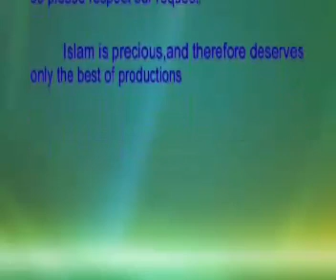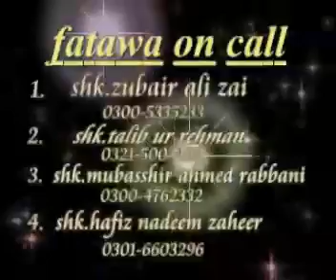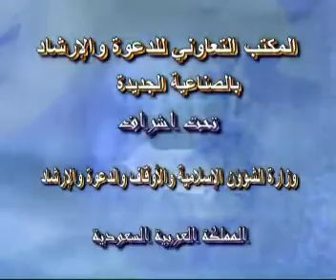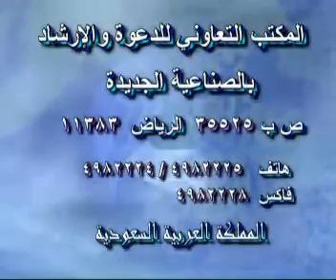SHK.SYED MERAJ RABBANI TOPIC:BADNAM MOSLEH MUHAMMAD BIN A WAHHAB R.A PART 2